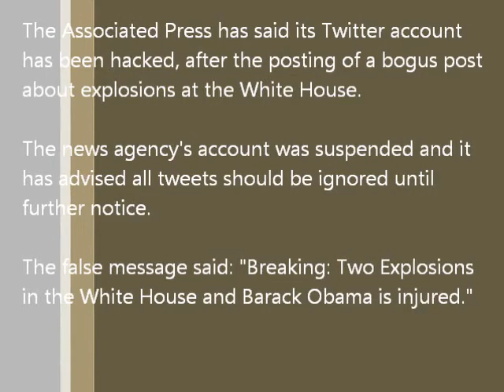AP Twitter account hacked in fake 'White House blasts' post